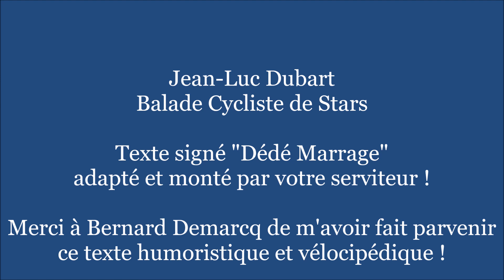710 Balade cycliste humoristique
Balade cycliste humoristique. Texte trouvé sur le net signé "Dédé Marrage" lu et adapté par Jean-Luc Dubart. La Philosophie du Bar. Février 2024.